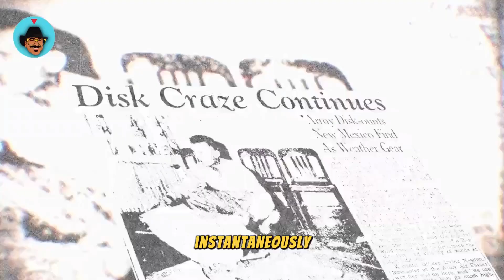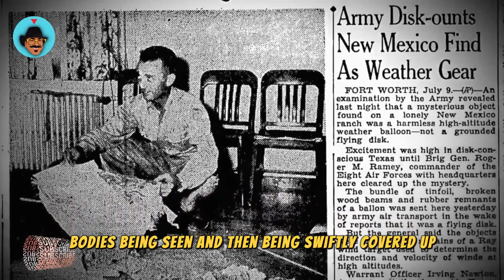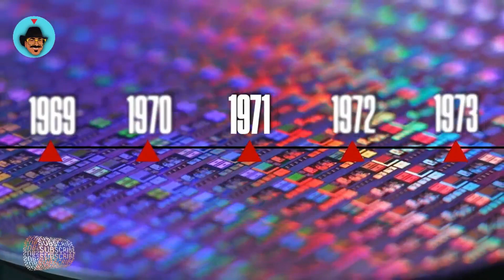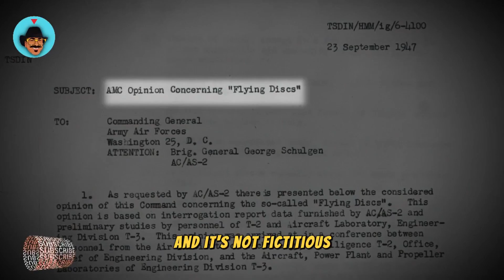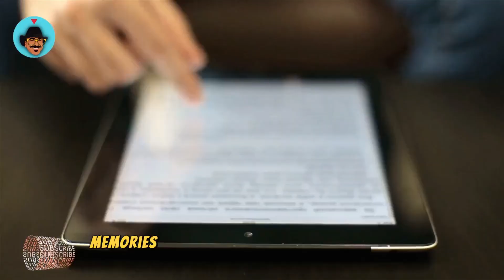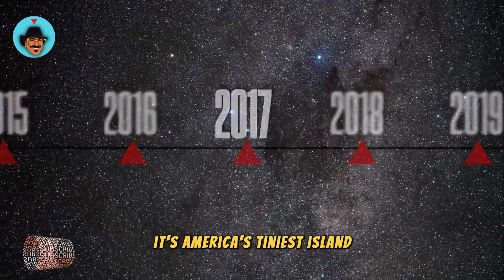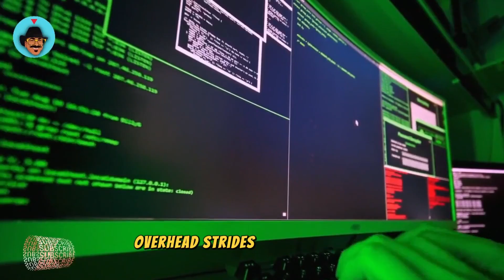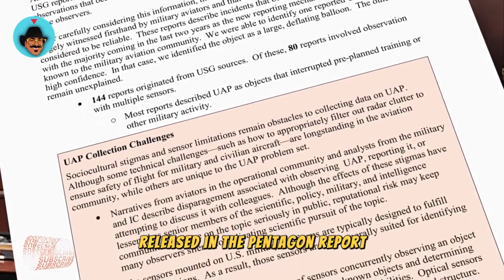75 Years Later: Unveiling The Secrets Of Roswell 👽🛸 Alien Abductions And UFO'S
👽✨ Embark on a riveting journey into the unknown as we explore the mysterious world of UFO abductions and encounters with extraterrestrial beings! 🛸 Join us in unraveling the secrets behind alien abductions, examining eyewitness accounts, and delving into the unexplained phenomena that continue to captivate and perplex us. Get ready for a mind-bending exploration of the cosmos and the possibility of otherworldly contact. Are we alone in the universe, or are there forces beyond our understanding reaching out to us? 🌌 Buckle up for a cosmic adventure and let your imagination take flight! 🚀
ufo, history, documentaries, miami aliens, history documentary, aliens in miami mall, miami mall aliens,
"Exploring the Supernatural: Haunted Places and Terrifying Tales"

Step into the realm of horror and mystery with our latest YouTube video! Join us on a journey through chilling documentaries, spine-tingling short horror films, and mysterious investigations into the unknown.

In this video, we delve into the darkest corners of haunted places, where ghosts and spirits roam freely, leaving behind eerie echoes of their past. From abandoned asylums to ancient castles shrouded in mystery, each location holds its own secrets waiting to be revealed.

Prepare yourself for a collection of very scary horror movies and short stories that will leave you on the edge of your seat. Witness terrifying encounters, spine-chilling experiences, and supernatural mysteries that defy explanation.

But the horror doesn't stop there. We also explore unsolved mysteries and mysterious crime investigations, diving deep into the darkness to uncover the truth behind the most perplexing cases. From bizarre disappearances to unexplained phenomena, the truth is often stranger than fiction.

Join us as we navigate through the shadows, confronting the horror of supernatural beings and the chilling reality of zombie horror. From Halloween horror specials to mystery thriller books, there's something for every horror enthusiast in this spine-chilling adventure.

So dim the lights, grab a blanket, and prepare yourself for an unforgettable journey into the unknown. But be warned: once you enter the world of horror and mystery, there's no turning back.